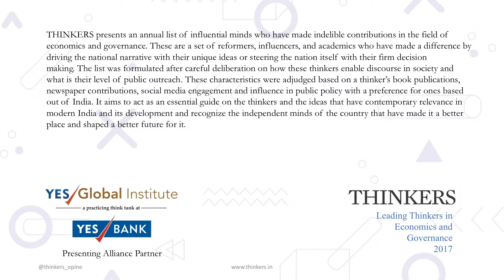Leading Thinkers in Economics and Governance for 2017